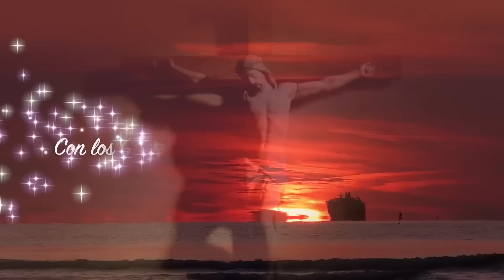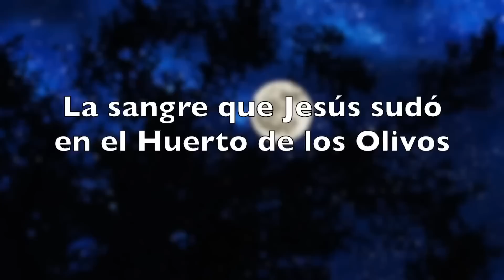🩸ROSARIO DE LA PRECIOSA SANGRE DE JESUS CON LOS GIROS DEL ALMA /DIVINA VOLUNTAD/ SALVADOR THOMASSINY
Los invitamos a unirnos a este Santo Rosario de la Preciosa sangre de Jesús donde colocaremos a todos los enfermos del mundo y muy especialmente en agradecimiento a Dios por la vida del Dr. Thomassiny pidiendo en todo la venida del Reino De Dios.